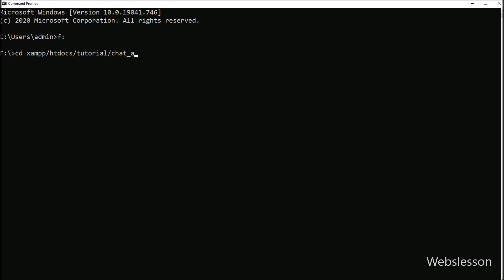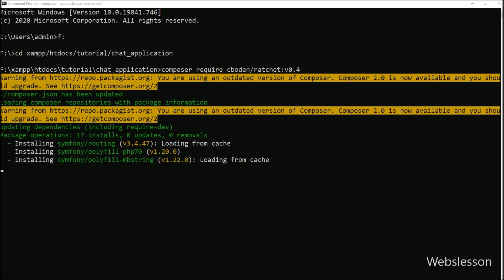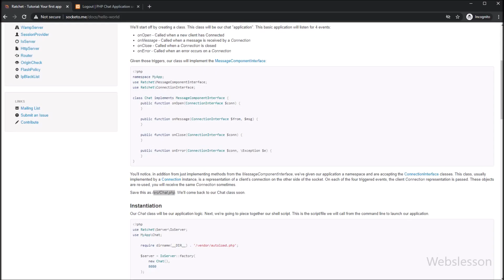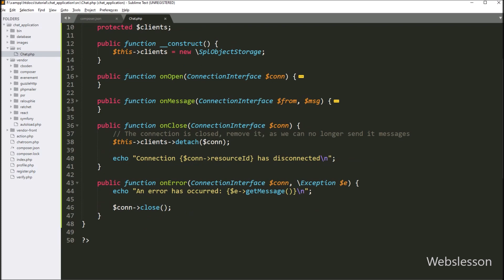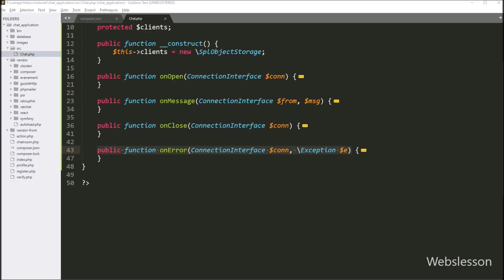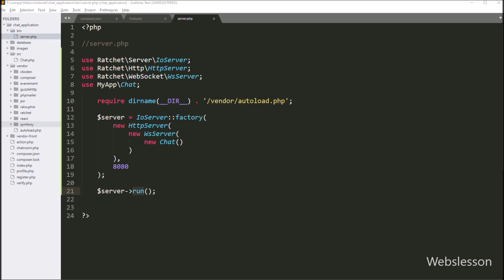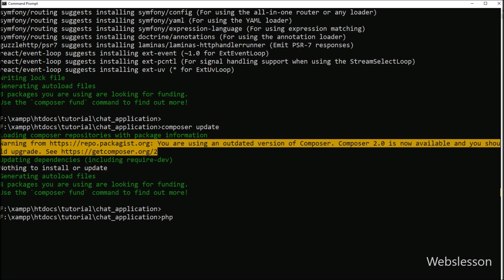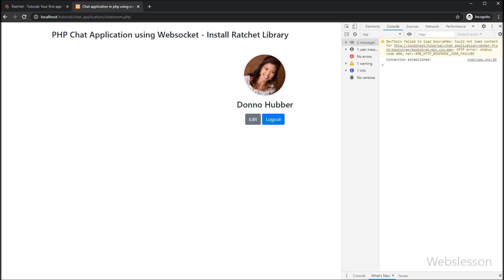Chat Application in PHP & MySql using WebSocket - Install Ratchet Library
In this Chat Application Tutorial part, you can learn how to install Ratchet Websocket library or how to download Ratchet Websocket library using Composer and then after how to integrate Ratchet library in our PHP & Mysql Chat application. Under this Chat Application tutorial series, you can find how to set up Ratchet library under this Chat application for perform php Ratchet library web socket programming.